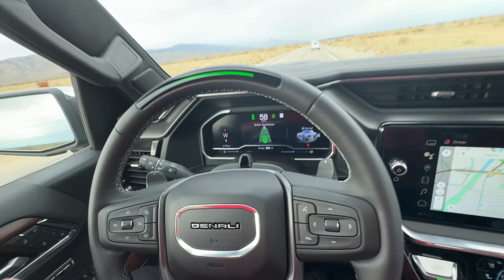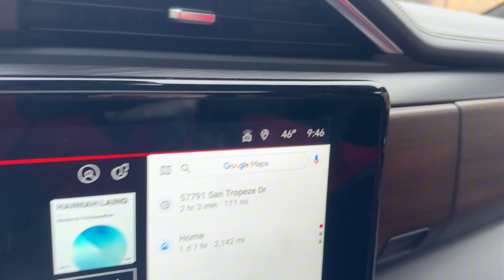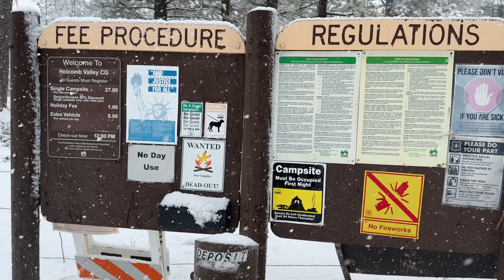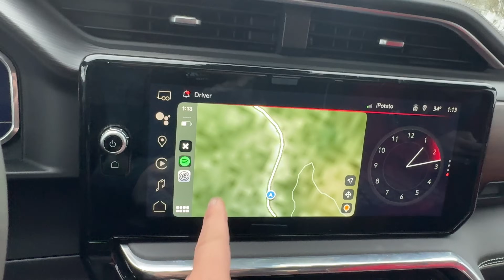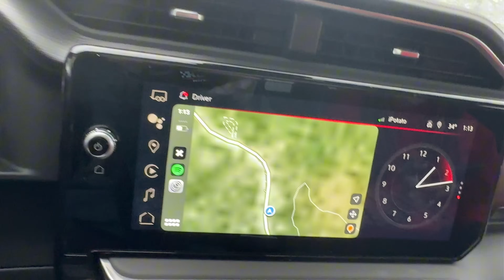Hora de ver lo que este @gmc puede hacer!!!